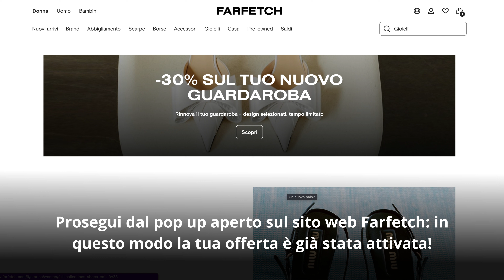Farfetch Codice Sconto: Risparmia Ora sul Tuo Stile Unico!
Inizia il tuo viaggio di stile con il codice sconto Farfetch su Scopri come risparmiare sui tuoi capi preferiti e trasforma il tuo look a prezzi incredibili.